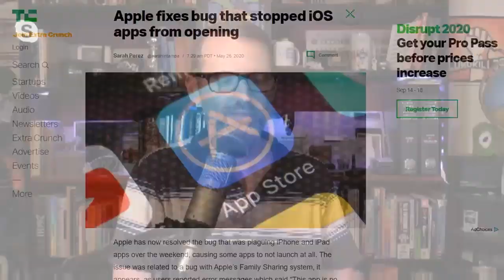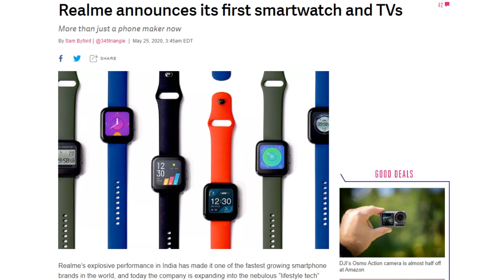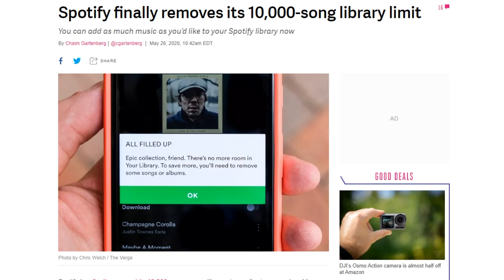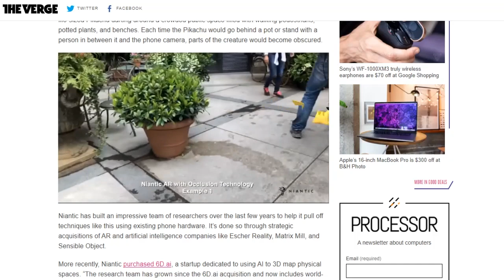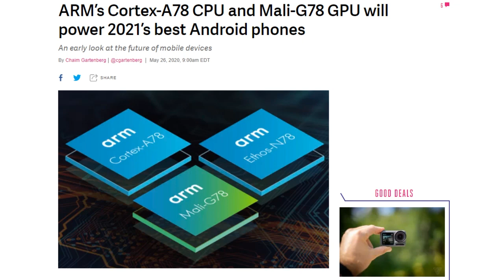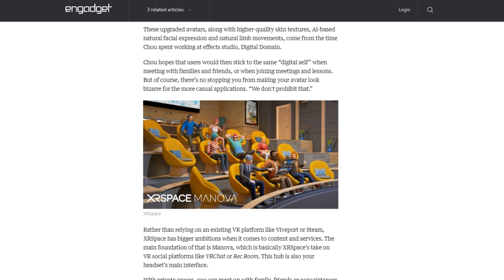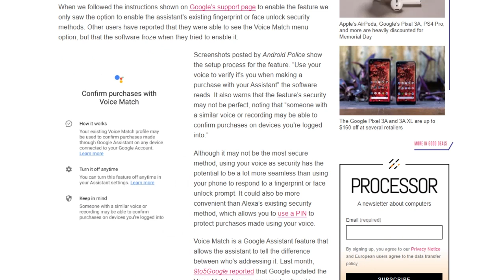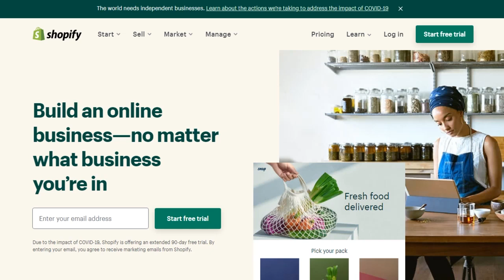The Passion Gig Economy - DTNS 3789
The social media service, Cameo, lets you buy short custom videos from celebrities. Is this tipping point for the "passion economy" and what will people request from their celebrities?

Starring Tom Merritt, Sarah Lane, Patrick Beja, Roger Chang, Joe

Today’s guest:
Patrick Beja

Next guest:
Scott Johnson